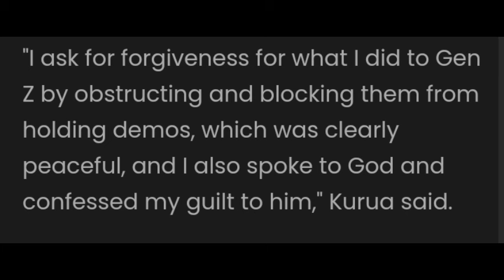GACHAGUA BEDROOM is BURNING as GEN ZS PROTESTS SPREAD MESSAGE TO ALL KENYANS THAT RUTO MUST GO